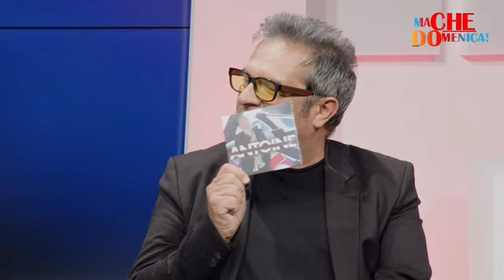MA CHE DOMENICA Le Parole che non ti ho detto Antoine Seconda puntata 13 10 2024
MA CHE DOMENICA Il nuovo show domenicale prodotto da DREAM PRODUCTION E BILLWILLER PRODUCTION in co- produzione con TV MULTIMIDIA, in onda da domenica 6 ottobre alle 14.00 su TVLUNA. conduce Ciro Sannino Un contenitore domenicale che unisce intrattenimento ed informazione in una maniera semplice e leggera. Rosa Chiodo sarà la colonna sonora di quest'edizione Ospiti, musica, spettacolo e soprattutto SENZA FILTRI,un talkshow dove a parlare sono i ragazzi dai 15 ai 25 anni che avranno modo di esprimere la propria opinione sull'attualità e società , confrontandosi tra di loro e con esperti in studio.
MA CHE DOMENICA Il nuovo show domenicale prodotto da DREAM PRODUCTION E BILLWILLER PRODUCTION in co- produzione con TV MULTIMIDIA, in onda da domenica 6 ottobre alle 14.00 su TVLUNA.
conduce Ciro Sannino
con la partecipazione di Marco Gremito
Il programma è scritto da Gianfranco Sannino, Ciro Sannino, Marco Gremito. Casting Director Marina Billwiller